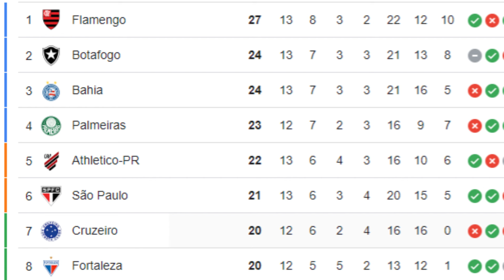💰BOTAFOGO TÊM AS DUAS MAIORES CONTRATAÇÕES DO FUTEBOL BRASILEIRO | R$ 250 MILHÕES GASTOS | BR-24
Leonardo Dantas

Thiago Quintela

Pedro Brandino